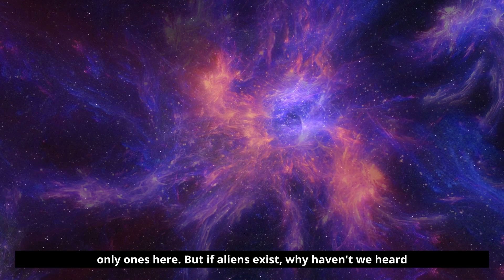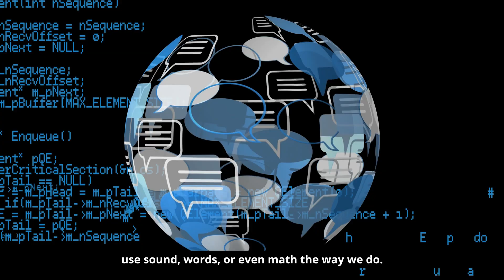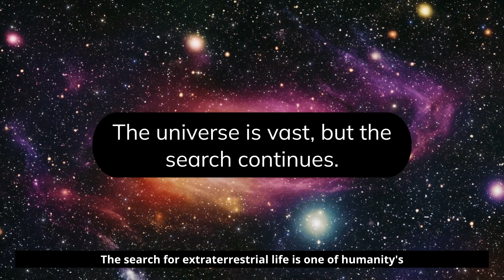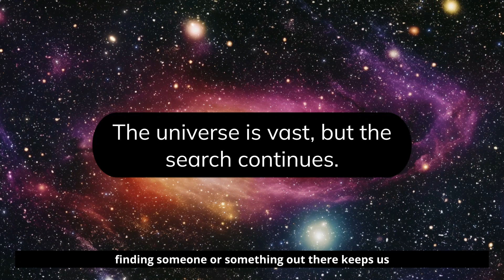Are We Alone? The Challenges of Communicating with Extraterrestrials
For decades, scientists and researchers have pondered one of the biggest questions in human history: Are we alone in the universe? If intelligent extraterrestrial life exists, how would we communicate with them? What challenges would we face in understanding an entirely different civilization?

In this video, we explore:
🔹 The science behind interstellar communication 📡
🔹 The challenges of decoding alien languages 🛸
🔹 Real-life efforts like SETI and the Voyager Golden Record 🌍
🔹 The risks and ethical dilemmas of making contact 🚀

Could we ever have a real conversation with aliens? Or are we destined to remain cosmic strangers? Join us as we dive into this fascinating mystery!

Would you want humanity to reach out to extraterrestrials?